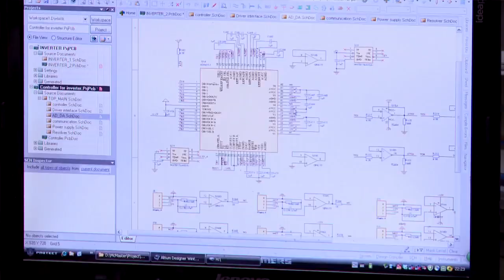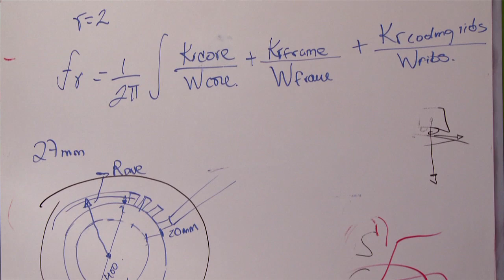McMaster Automotive Resource Centre (MARC)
The McMaster Automotive Resource Centre (MARC) is home to several significant research enterprises and one of the largest academic programs in transportation electrification. MacAUTO boasts some 250 researchers involved in automotive research programs that include advanced manufacturing techniques, hybrid and electric vehicles, powertrain and powertrain components, batteries, embedded software and safety critical software.